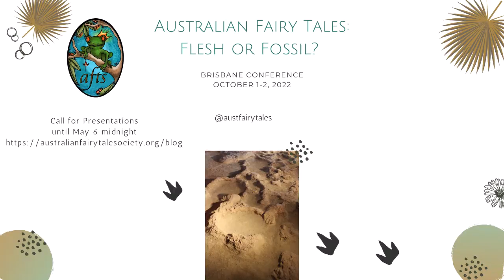Meet Patsy Poppenbeek, editor 'South of the Sun: Australian Fairy Tales for the 21st Century'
Romance and fantasy writer, Patsy Poppenbeek, is the editor of 'South of the Sun: Australian Fairy Tales for the 21st Century' - an illustrated book of fairy tales for grown-ups.
These Australian tales flow from the talents of award-winning authors like Carmel Bird, Sophie Masson, Cate Kennedy and Eugen Bacon, with artwork from Lorena Carrington, Kathleen Jennings and others.